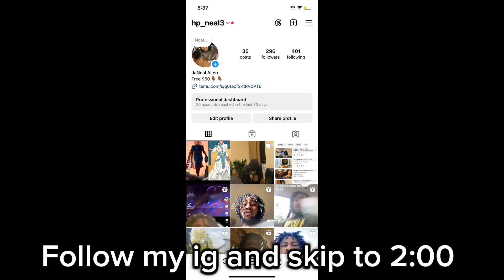DAY IN A LIFE WITH ME( SMOKE SESSION HAD IN THE CLOUDS)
Yoooooooooooo THANK GUYS FOR TUNING INTO MY VIDEO MORE VIDS ON THE WAY

 IF YOU LIKED THE VIDEO MAKE SURE YOU SURE IT WITH FRIENDS AND FAMILIES

LMK SOME THINGS I MIGHT NEED TO WORK ON IN THE VIDEOS I MAKE

 BUT DAY IN A LIFE WITH NEAL REALLY MIGHT BECOME A SERIES FROM💯‼️

  Other ig: wnealinthechat